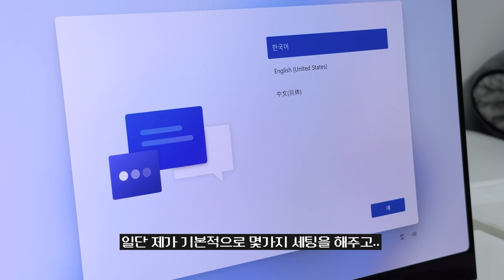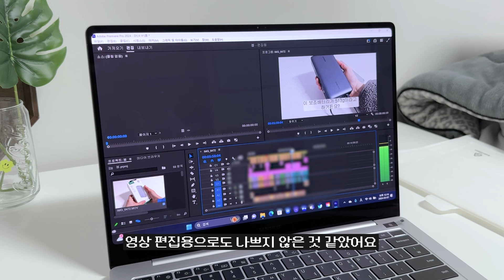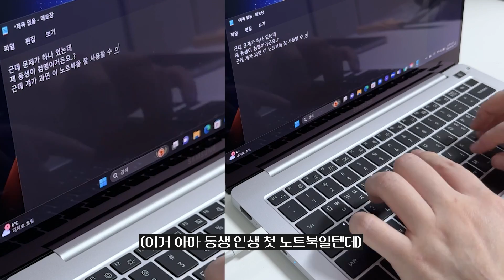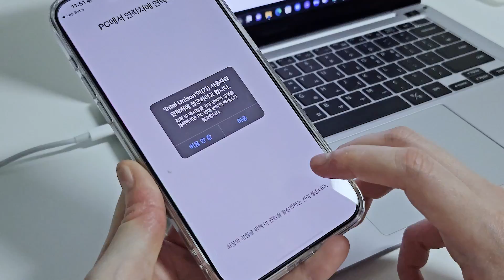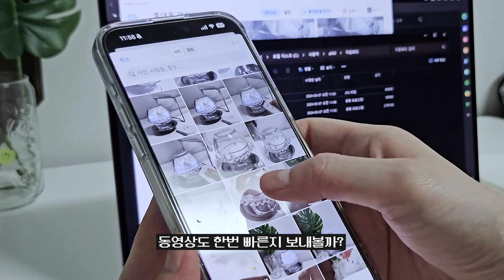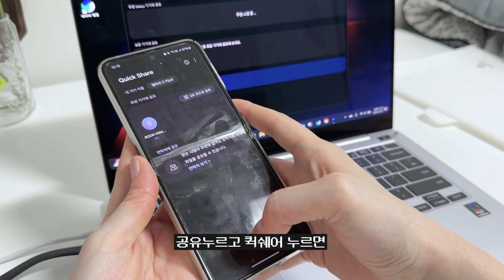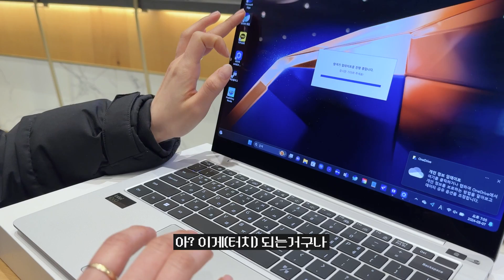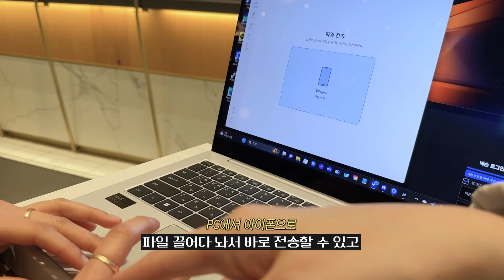[sub] 삼성 갤럭시북4 프로 언박싱, 윈도우PC 아이폰/아이패드 연동해서 짱편하게 사용하기 I Galaxy Book4 Pro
📍 타임라인
00:00 인트로
00:25 언박싱
02:47 네이버 웨일 브라우저
03:23 프리미어프로(어도비)
04:03 스피커
04:26 키보드
05:14 갤북-아이폰 연동(unison)
06:53 갤북-삼성폰 퀵쉐어
07:37 화면터치
07:48 정리
08:39 동생 갤북 만남
09:42 아웃트로

아래 쿠팡링크는 파트너스 활동의 일환으로 이에 따른 일정액의 수수료를 제공받습니다.
삼성 갤럭시북4 프로 (14인치)